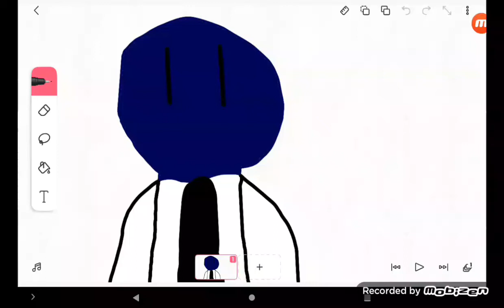dark blue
some people use this color for blue and rainbow friends so don't try to say that I'm copyrighting just because I use dark blue totally something I made up I'm sure no other channel is going to do this so I don't know